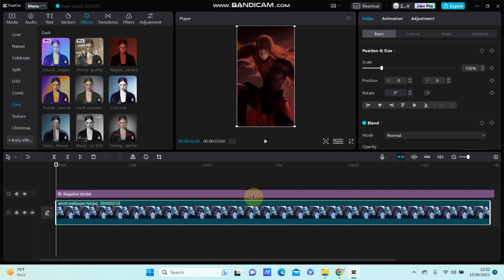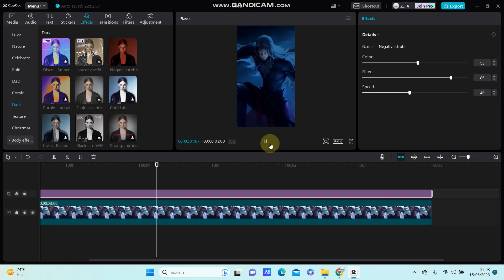Super Easy Tutorial in CapCut PC! How Can You Add Negative Strobe Effect in CapCut PC Easily?